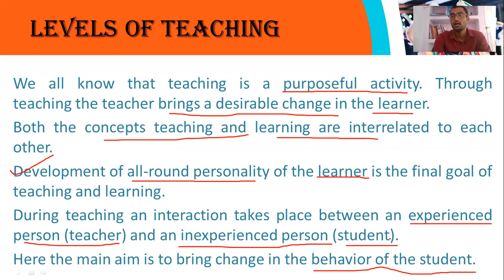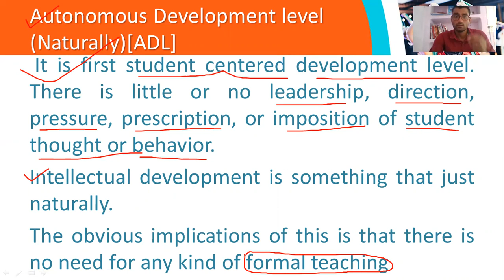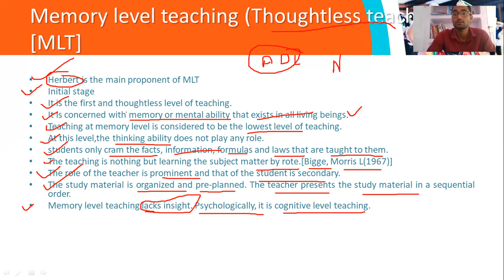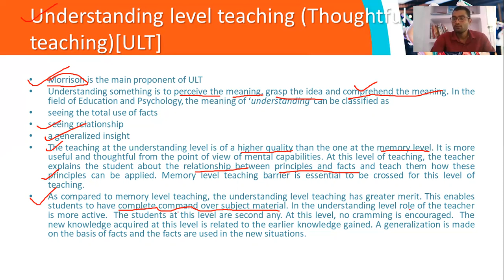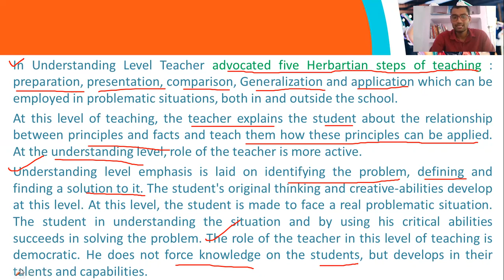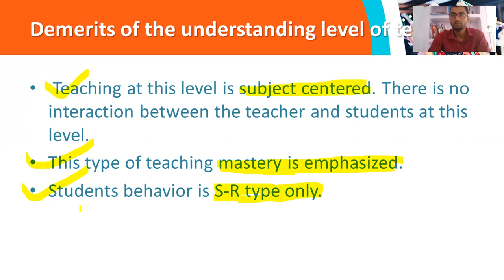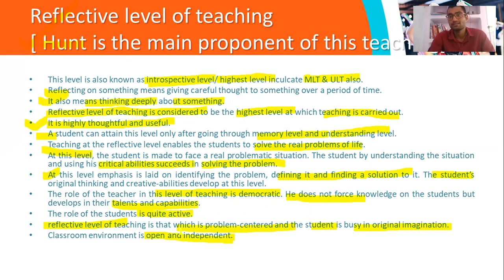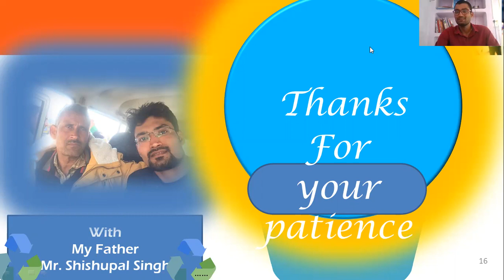Levels of teaching||Teaching Aptitude || UGC NET |By Vinay Pratap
This video class tells about the various levels of teaching they are as follows
Teachers teach students at three levels. They have to keep in mind the developmental stage of the learners so that desired educational objectives can be achieved. These three levels are

Memory level: Thoughtless teaching
Understanding level: Thoughtful teaching
Reflective level: Upper thoughtful level